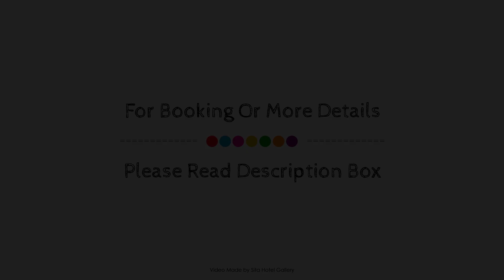Premium Apartment in Zealand with Sauna, Colijnsplaat, Netherlands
Searching For
1. Premium Apartment in Zealand with Sauna - Colijnsplaat
2. Premium Apartment in Zealand with Sauna - Colijnsplaat Virtual Tour
3. Premium Apartment in Zealand with Sauna - Colijnsplaat Rooms
4. Premium Apartment in Zealand with Sauna - Colijnsplaat Amenities
5. Premium Apartment in Zealand with Sauna - Colijnsplaat Videos
6. Premium Apartment in Zealand with Sauna - Colijnsplaat Offers
7. Premium Apartment in Zealand with Sauna - Colijnsplaat Deals
Audio Credit:
Track Title: Subway Dreams
Artist: Dan Henig